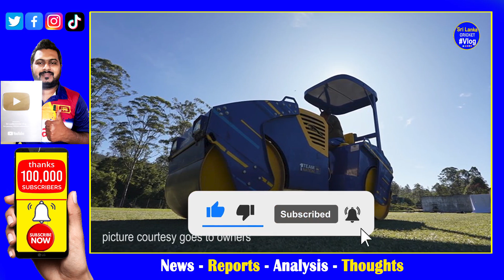1856 Started Nuwaraeliya Radella Cricket Ground again Ready for Sri Lanka Cricketers for Practice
1856 Started Nuwaraeliya Radella Cricket Ground again Ready for Sri Lanka Cricketers for Practice